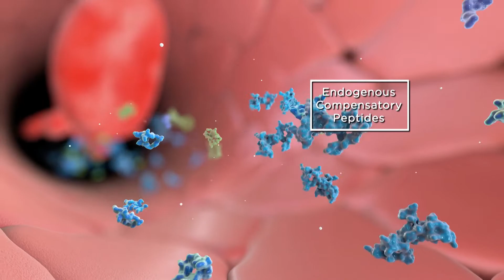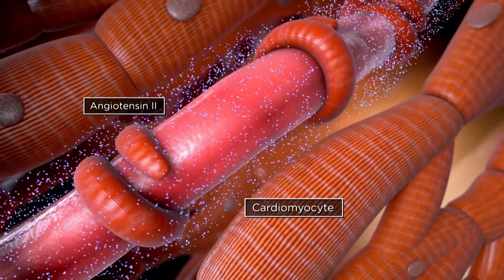CARDIOVASCULAR 8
Explaining the imbalance between natriuretic peptides, RAAS, and the sympathetic nervous system in heart failure.
Heart failure, dual inhibition, drug targets, regulation, cardiac output, renin angiotensin system, natriuretic peptides, sympathetic nervous system, pharmacology